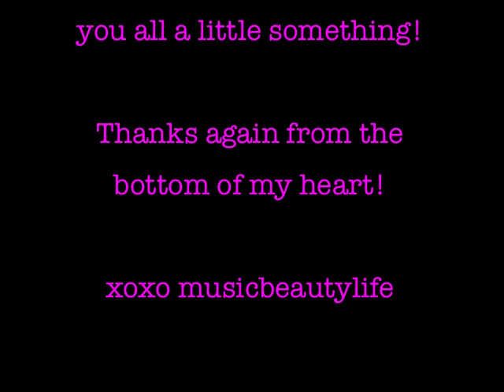Mac Giveaway WINNERS!!!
Click in for more info!!

Thank you again to everyone who entered! over 700 of you!! I am so grateful to have subbies as awesome as you guys are!